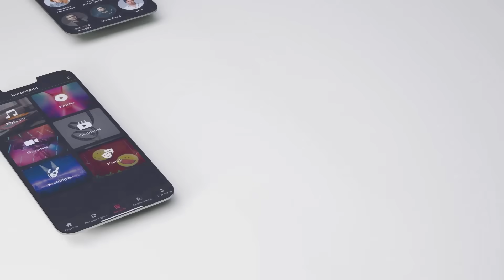Qalpoq - Loh yohud telefon o'g'risi